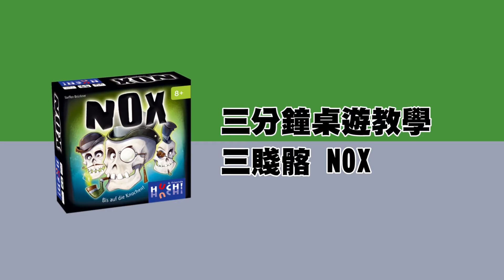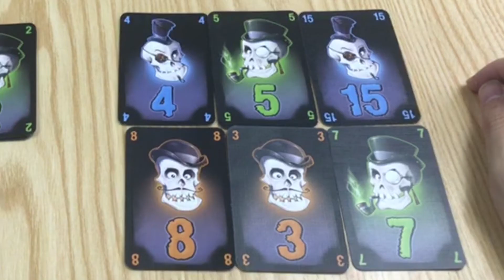【「好」朋友遊戲】NOX 三賤髂 (遊戲教學)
賤到骨子裡~~~
每天晚上，高帽髂、煙斗髂和貝雷髂都在爭論誰才是最詭計多端的賤骨頭？
誰最會陷害別人來獲得高分？
究竟誰才是真的賤到骨子裡呢？

Capstone Board Game 的 Youtube Channel 正式開始了！
我地每逢星期四就會有新既桌遊影片喇~ 記得得閒上黎啦~~